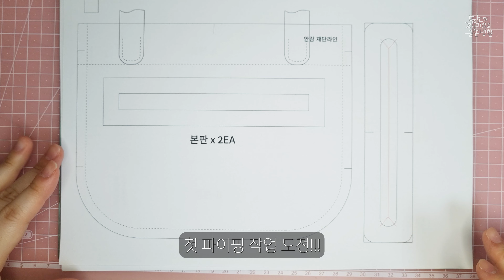파이핑 가방은 처음이라/ 크로스 토트백 만들기 가죽공예 / Rough leather craft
예전에 한번 미싱 파이핑은 배워본적이 있지만,
손바느질로 하는 파이핑 작업은 처음 해보네요.
계속 하다 보면 실력이 늘겠죠?

▶ chapter ◀
00:00 인트로
01:08 가죽 재단
01:52 가죽 피할
02:32 D링 달기
03:59 리벳(가시메) 달기
04:22 핸들 제작
05:08 파이핑
09:08 안쪽 주머니 만들기
11:50 뚜껑 만들기(자석 잠금)
12:42 안감 조립
13:12 겉감+안감
13:45 단면 마감(엣지 코트)
14:04 웨빙 스트랩
15:31 완성